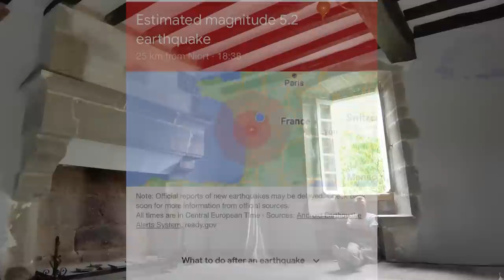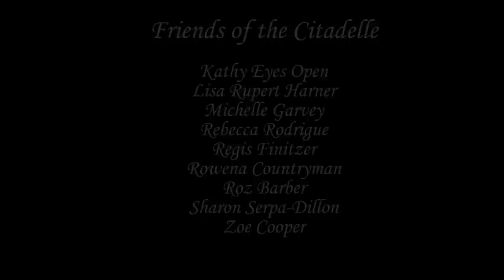Centuries old beauty hidden under decades of paint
Plenty of work here in our French chateau

If you are interested in helping with the renovation and historical research of this, once neglected but now much loved, 15th century chateau you can see us at :-

Try Patreon FREE for 7 days and you will be able to view all past posts and have complete access to our most popular tier 'Guardian of the Citadelle' .When the 7 day trial ends you can continue or cancel, if you choose to cancel you will not be charged any money.

                                                                BUYMEACOFFEE

6 Rue de La Citadelle, Coulonges-Thouarsais, 79330, Deux-Sèvres, France

ES_Prosper - Megan Wofford
ES_Unlimited - Megan Wofford